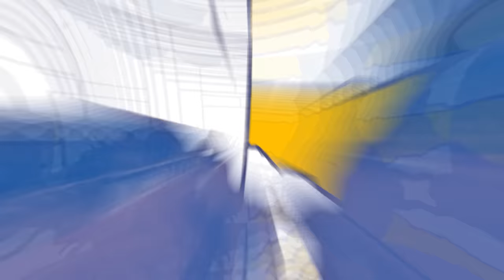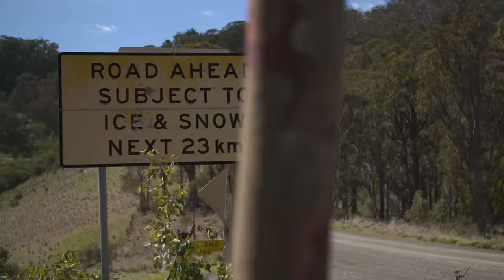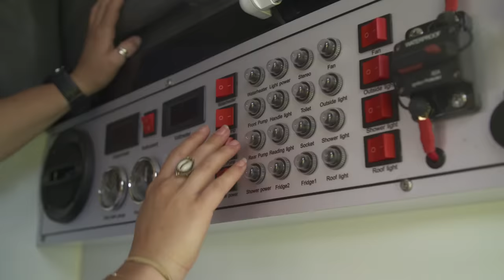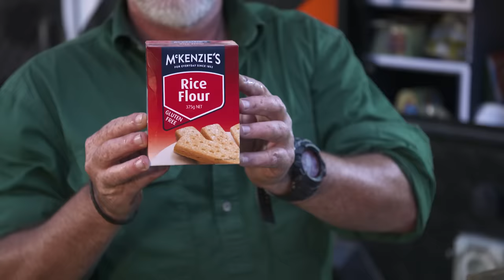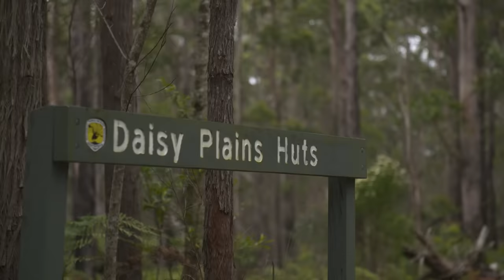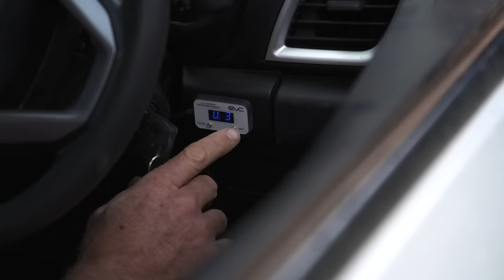1000km of river crossings, stunning camps & hidden waterfalls! NSW to QLD Dirt Roads ONLY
WELCOME BACK to Off-Grid 2024! 🙌

On the last leg of our journey, we took the first steps into NSW via the Darling River Region, but our end destination for this trip is Queensland!

This stretch of gravel lies right under the noses of most Aussies with over 1000km of pristine water holes, empty campsites & EPIC mountain views.

Yes, we say it a LOT, but we can guarantee you this - you’re going to want to put this trip on your bucket list! 🤩

If you’ve got a keen eye for 4WD social media memes, you might even recognise our special guest… Hopefully he doesn’t make a meme out of Graham! 🤣